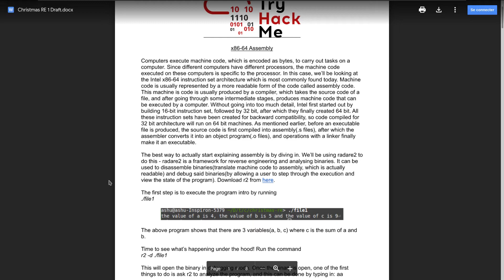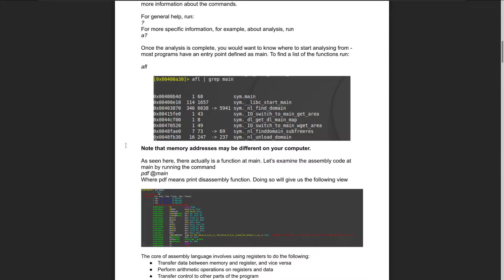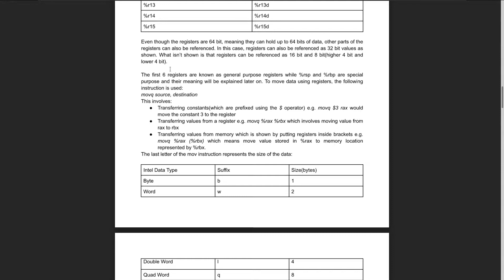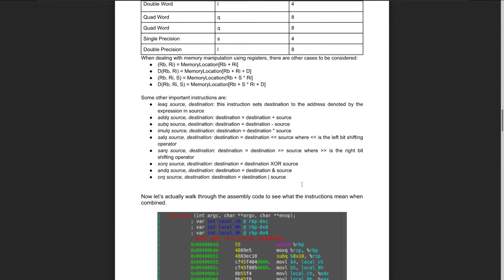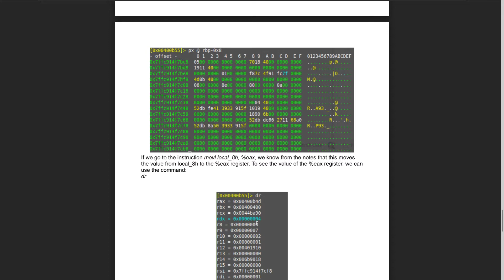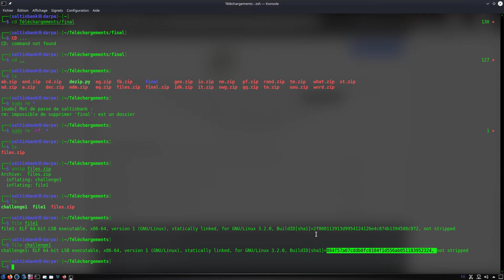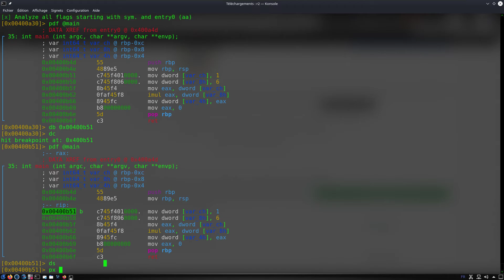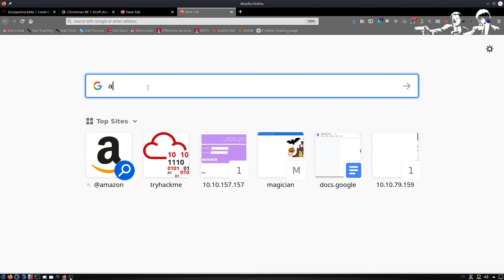SALTINBANK - Avènement du Cyber [Jour21]Neo Du code assembleur & de la rétro ingénierie tu bouffera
Erratum j'avais tout faux : 215 attaques cyber à maitriser ...
Désolé je suis nul en math ...

Kiitos katsomisesta
感谢您观看
شكرا للمشاهدة